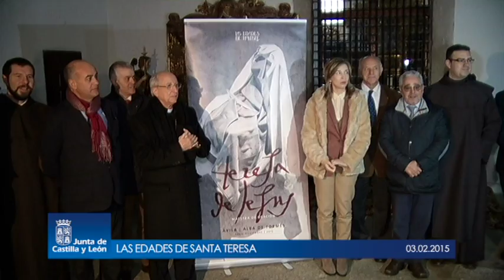Las Edades de Santa Teresa